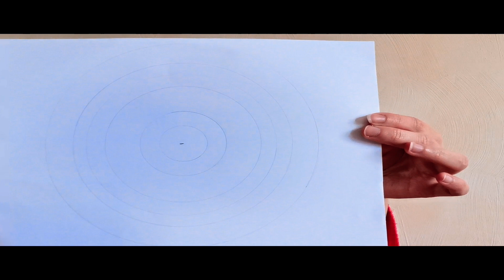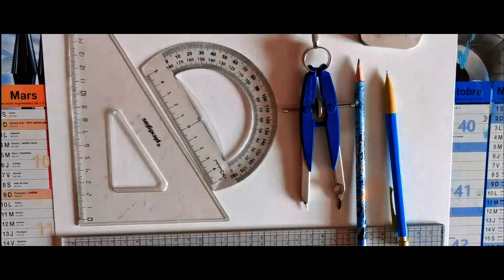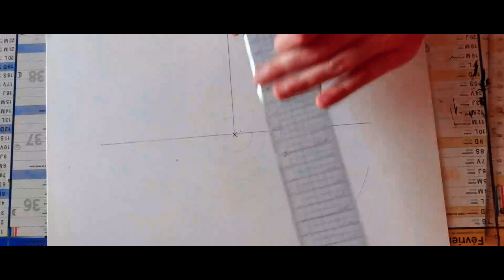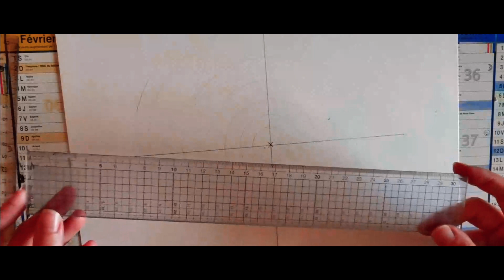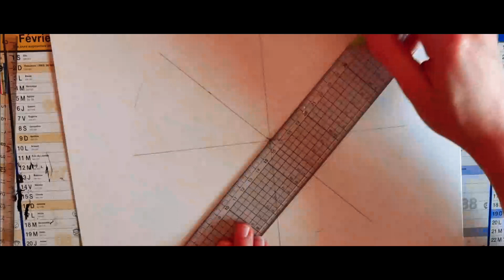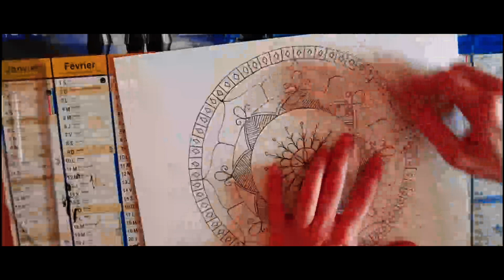Ecole Sainte-Agnès Vidéo du 30 Avril 2020